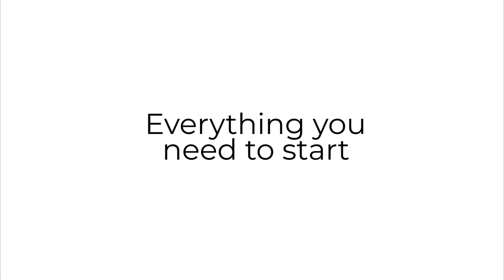The Beginners 12 Week Training Plan